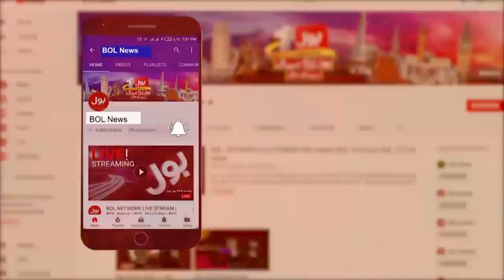D-Chowk Jalsay per Pabandi | News Headlines at 3 PM | Islamabad Administration Big Decision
PM Imran Khan D-Chowk Jalsa  | Imran Khan  | Imran Khan D-Chowk Jalsa  | Islamabad Administration | Opposition Jalsa in D-Chowk | Haleem Adil sheikh interview | Islamabad Jalsa | Carvan Sindh | Sindh Carvan